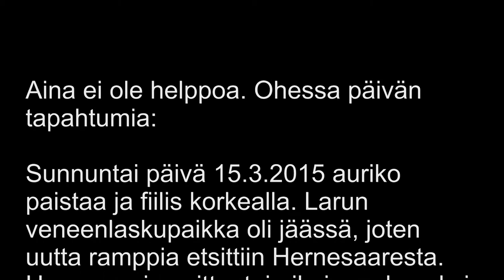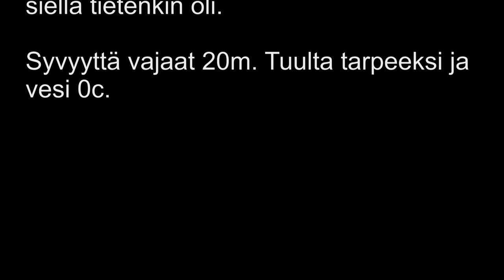The cod fishing season opened March 2015 in Helsinki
Spearfishing in Finland